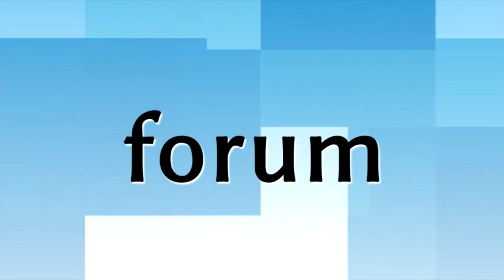Łomża: Wyjątkowa studniówka w szkołach akademickich